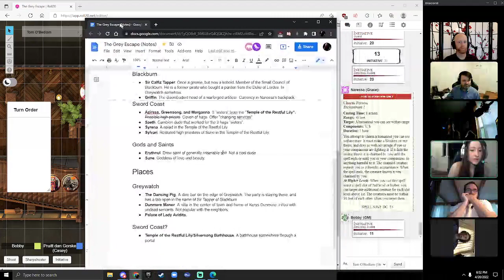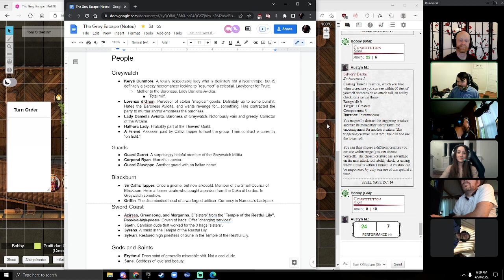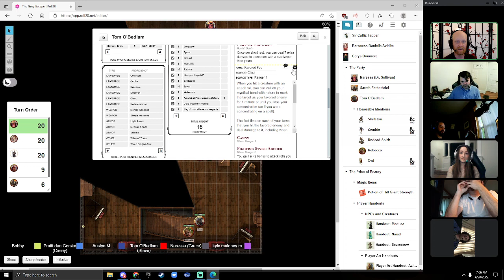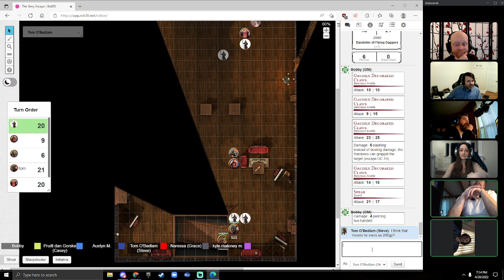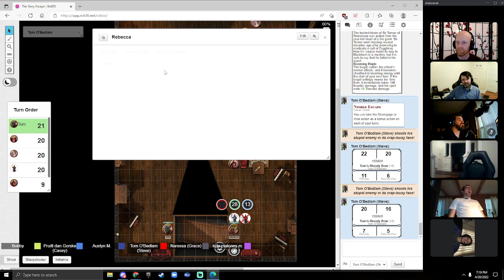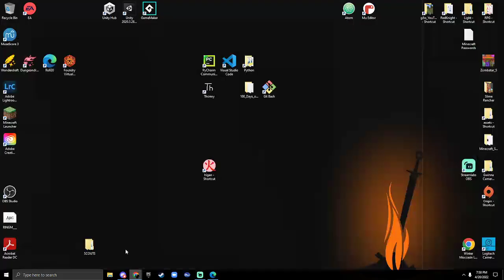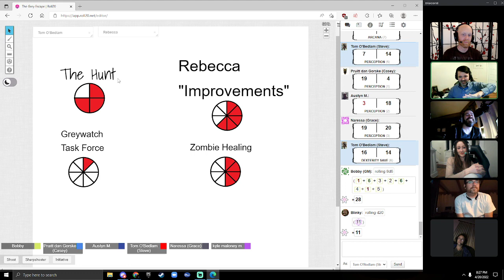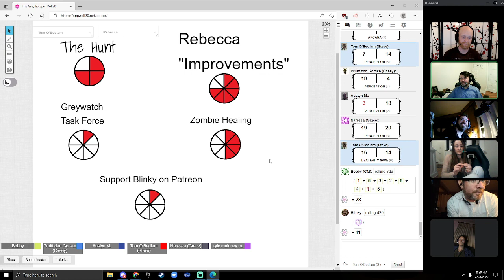The Grey Escape: a DnD 5e Campaign (Episode 9: Assassination)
The party makes a new friend who helps them commit murder.